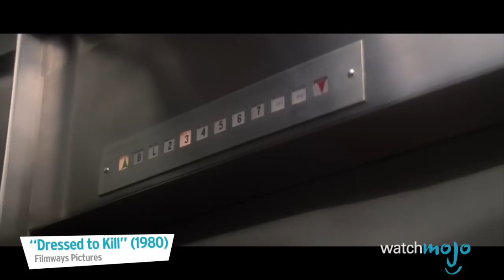Top 10 Creepiest Ritual Games You Should NOT Play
There are some scary creepypasta rituals out there. Whether it’s the Elevator Ritual, which supposedly takes you to another dimension, the Closet Game, which summons a demon, or 11 Miles, where you head out alone at night and drive along until you find the 11-mile road, these are dangerous games you should not play. WatchMojo counts down ten paranormal games that will freak you out.

Wanna scare yourself even more? Be sure to watch our other videos on the Top 10 Ways To Exorcise A Demon Or Ghost Top 10 CREEPIEST Cursed Objects That Actually Exist and Top 10 TERRIFYING But REAL Haunted Dolls

00:55 #10: Devil Face
01:35 #9: 11 Miles
02:33 #8: The Three Kings
03:24 #7: The Gallery of Henri Beauchamp
04:14 #6: The Bath Game
05:15 #5: The Closet Game
06:04 #4: The Elevator Ritual [or Game]
06:51 #3, #2 & #1 ???

Special thanks to our users CpXatMrBieber and SpongeBobSquarePants for suggesting this idea!